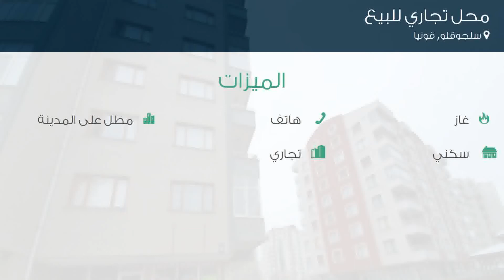محل تجاري للبيع في شارع سيديل؛ أغبنار سوكاك, سلجوقلو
تفاصيل العرض:-

رقم: 4755827

ميزات:-

1 الغرف, 1 سعة مرآب السيارات, 10 عدد الأدوار, هاتف, غاز, مطل على المدينة, سكني, تجاري, حديقة